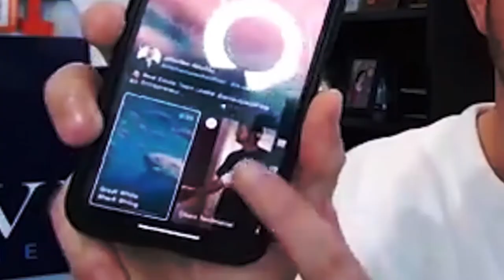Entrepreneurship, Buying Without an Agent and "Doing the Twitter" | REalAdvice 4 with Brian Burley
REalAdvice 4 is here! 🎧🎤 In this episode, guest Brian Burley talks about his story, congressional candidature and his experience buying his first real estate property. Later we dive into entrepreneurship, social media platforms, messenger bots and other fun stuff. Don't miss it!

In the Real Estate Industry?

Hey, I’m Jonathan Hawkins - CEO of The Hashtag Agent, the top ranked social media training company dedicated to the real estate industry.

I'm a Real Estate Innovator, Speaker, Entrepreneur, and host of the REalAdvice Podcast.

From a young age I loved helping people. I get excited about the opportunity to make revolutionary changes for the greater good.

I recognized early in my life that nothing comes easy. There was never a silver spoon on my table. I was the first in my family to graduate college and then became a commissioned Intelligence Officer in the US Army.

As a way to show my appreciation and gratitude to those who have helped along the way, I sought every volunteer opportunity possible. In 2011, the Presidential Call to Service Award from President Barack Obama was awarded to me for my countless hours of volunteer service.

My time at UCLA concluded with a degree in International Relations and an internship where I was introduced into a new industry, real estate.

I left the military and began my career in real estate with an intention to put Service, Integrity and Success at the forefront and quickly transformed into the top 1% of real estate brokers in the world.

I am a frequent contributor to the real estate industry and have been quoted in Inman, Wall Street Journal, Realtor.com, Los Angeles Times, Orange County Register, Real Estate Agent Magazine, Who’s Who in Real Estate, Tom Ferry International and more. Sounds great, right?

Well, I thought I understood success, happiness and fulfillment — but there was something stirring inside that I couldn’t ignore any longer.

Realtor?

Remember, WhoYouHireTrulyMatters.